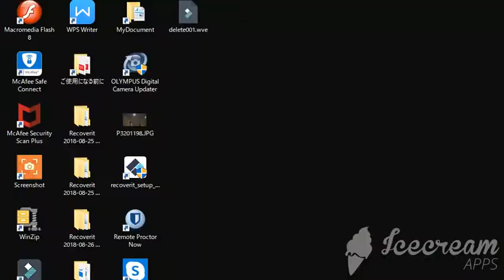Miss Universe 2019 Preliminary Competition Part 9